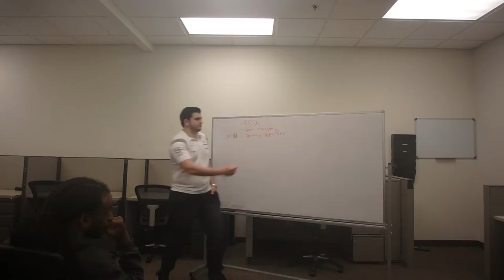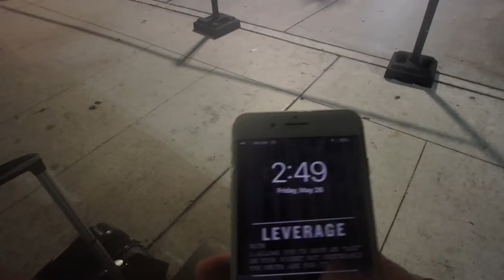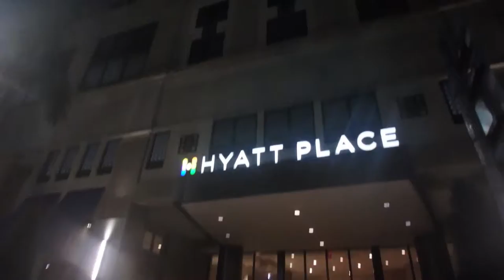WHAT YOU SHOULDN'T BE FOCUSED ON | Journey to 30 | EP037